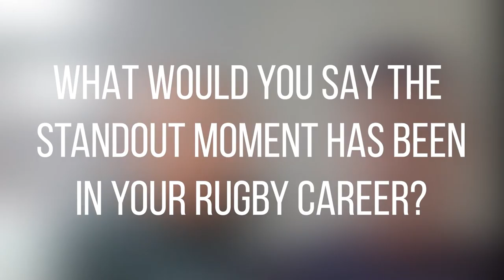Meet rugby stars Rory Underwood MBE DL and Sophie Spence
We sat down with rugby sensations Rory Underwood MBE DL, who was recently awarded an honorary degree from Teesside University, and Sophie Spence, who discovered the sport as a student here, to find out more about their experiences.